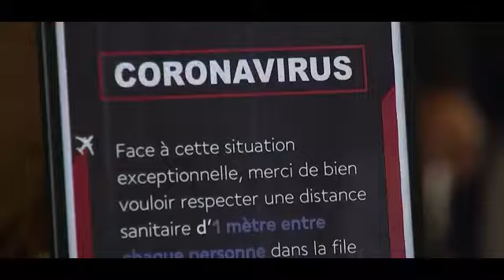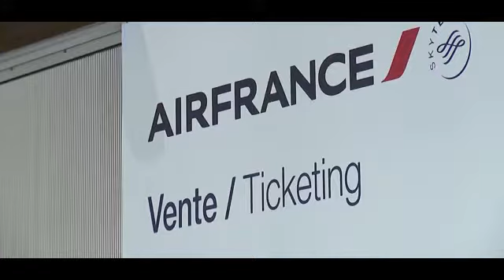Tourists flee Paris after new restrictions from Macron amid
Thousands flee Paris as the French capital prepares to enter full coronavirus lockdown with huge queues at train and coach stations